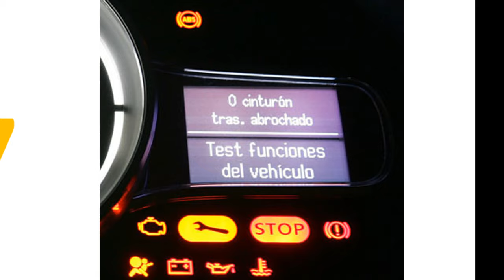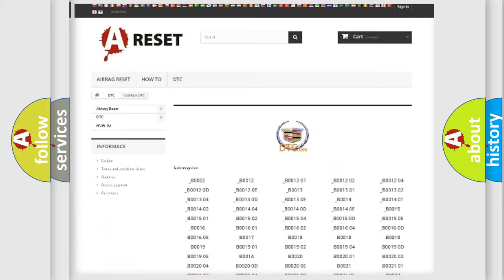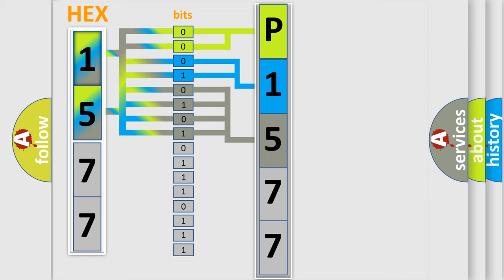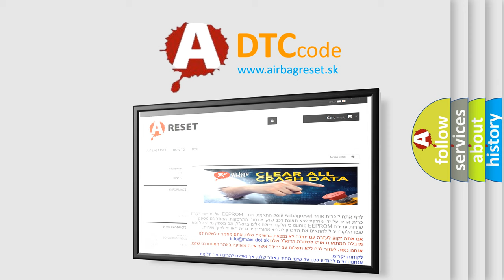DTC Cadillac P1577 Short Explanation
Contents:
0:21 Basic DTC analysis according to OBD2 protocol standard.
1:48 Insight into programming
2:58 A diagnostically understandable description of the Diagnostic Trouble Code
3:05 Basic error definition

Make:
Cadillac
Code:
P1577
Definition:
Lost Communication with Cruise Control Front Distance Range Sensor
Description:
While dynamic radar cruise control is either preparing for operation or operating and power switch is on (IG),communication stop from millimeter wave radar sensor to driving support ECU continues for 1 second or more.
Cause:
 Millimeter wave radar sensor assembly Millimeter wave radar sensor circuit Driving support ECU